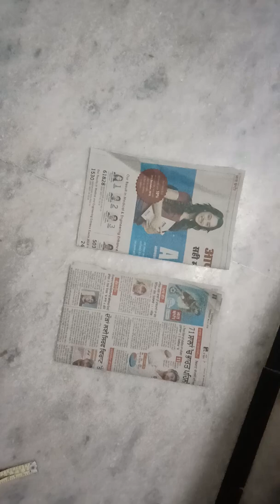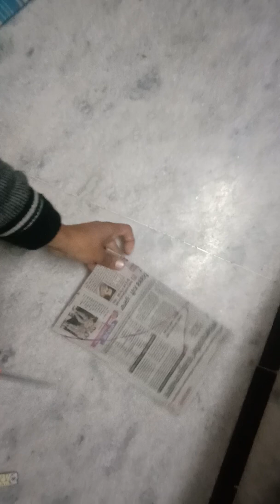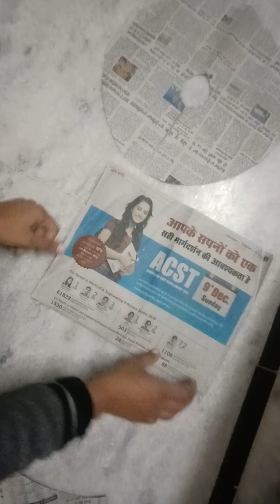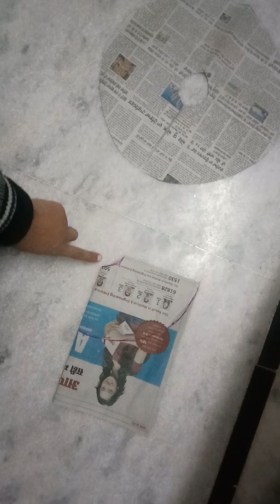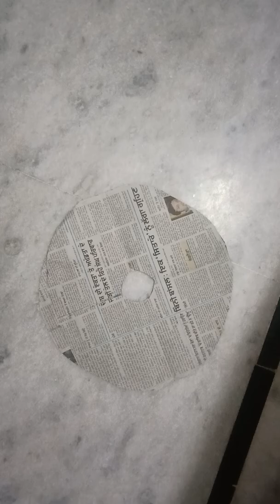Double Circle Skirt Cutting And Stitching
Today i teach how to make latest
Casual kurta neck design cutting
and stitching with very simple and
easy steps

machine ki sui lagane ka tarika

plazo pant cutting and stitching